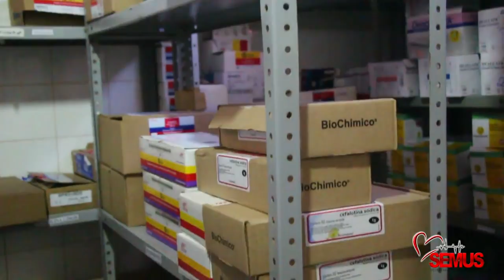DOCUMENTÁRIO COMEMORATIVO DOS 64 ANOS DE ESPERANTINÓPOLIS - MA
Assista a íntegra do documentário produzido pela equipe de WEB TV da repórter Vicença Cristina. O vídeo que foi exibido em telão durante a festa do 64º Aniversário da cidade mostra as ações do prefeito Aluisinho Carneiro em apenas um ano e meio de administração. Os avanços são evidenciados com depoimentos de pessoas e ressalta-se a MUDANÇA perceptível nas áreas da Saúde, Assistência Social, Cultura, Esportes, Segurança Pública e Infraestrutura.